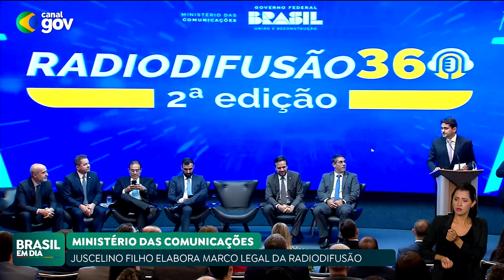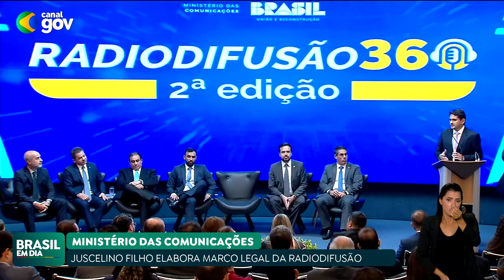MINISTÉRIO DAS COMUNICAÇÕES ANUNCIA PACOTE DE MEDIDAS PARA FORTALECER SISTEMA DE RADIODIFUSÃO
Para fortalecer o sistema de Radiodifusão no Brasil, o Ministério das Comunicações anunciou um pacote de medidas. Dentre elas, está a migração das rádios de Ondas Curtas e Ondas Tropicais para o sistema FM. Outra iniciativa anunciada pelo ministro Juscelino Filho é a elaboração do Marco Legal do Sistema de Radiodifusão. De acordo com o ministro, o governo pretende enviar a proposta até o final do ano para o Congresso Nacional.